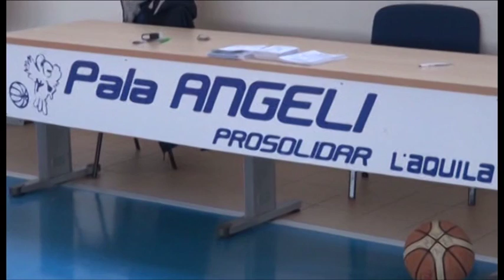Nuovo Basket Aquilano, due main sponsor